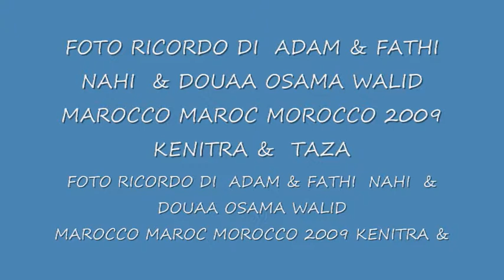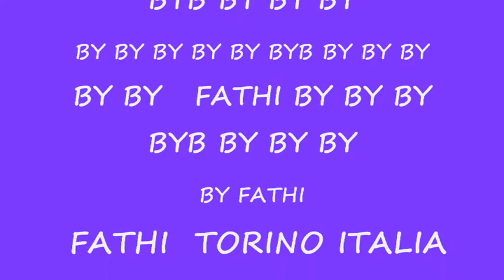المهدية القنيطرة ADAM & FATHI AU MAROC 2009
ADAM & FATHI  AU MAROC 2009 المهدية القنيطرة